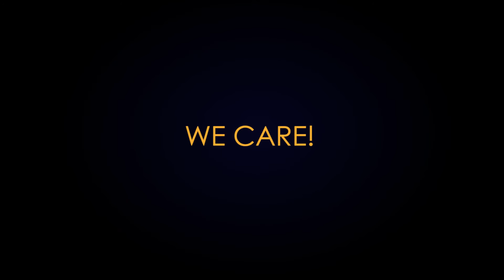The McIntyre Institute- "SAY SOMETHING" Project Mini-Doc Featuring Raul Garcia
Dr. Constance McIntyre is proud to present the second "Say Something" mini-doc series which was established and created to provide a face-voice to the human experience of dealing and overcoming 'depression'.

After the death of actor Robin Williams along with the confession of actor/gameshow host Wayne Brady regarding his battle with depression, "SAY SOMETHING", a movement choreographed by Dr. Constance M. B. McIntyre, the (Artistic Director/Co-Founder of The McIntyre Institute School of Liturgical Dance & Education) was created. It was created to bring hope and healing on a national scale to those who have had to or are presently dealing with 'depression'.

"SAY SOMETHING" which debuted at Universal Studios Orlando this past May 2015 and featured during The McIntyre Institute 2016 annual dance production, has become an anthem-movement for this purpose. Through the success and transformations of many lives, Dr. McIntyre has been inspired to establish a footprint via the SAYSOMETHINGPROJECT. Dr. McIntyre has aggressively created and the SAYSOMETHINGPROJECT campaign of specialized dances with educational music selections, interviews, testimonies & mini-docs in hopes of stimulating dialogue, bringing more hope and healing on a national scale.

Especially those that are dealing with depression, abuse and the feeling of alienation.

We are here for you. Let your healing begin. "Say Something"!